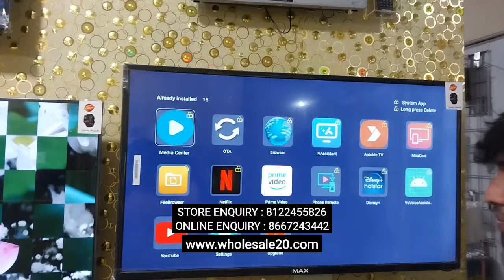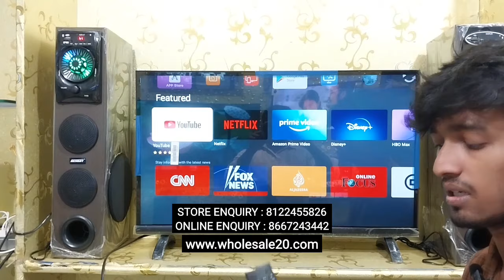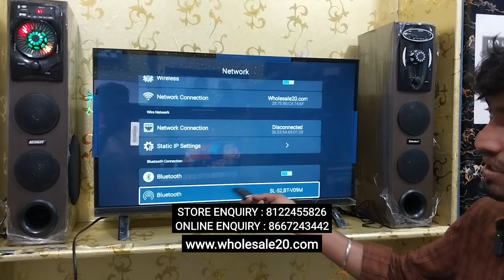LED/ANDROID TV LOWEST PRICE IN INDIA NO.1 QUALITY / DELIVERY COD AVAILABLE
SHOP LOCATION

ADDRESS:
WHOLESALE20.COM
LM - KASI THEATER OPPOSITE SIDE & INDIAN BANK..